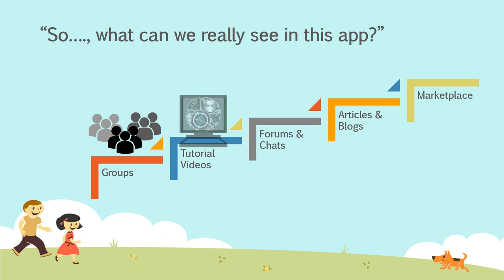Hobbyist Teaser Video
- A Community of Hobbyist forming different Groups & Interests who participates in Forums, Chats, Events & Marketplace.

- An app especially made for hobbyist groups & individuals.

- A new platform to learn... to enjoy... & to interact.